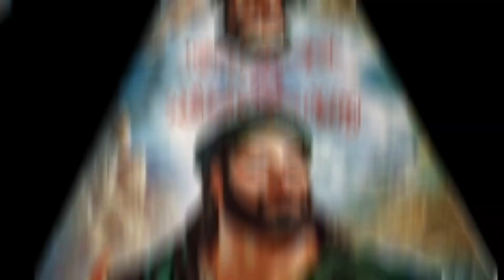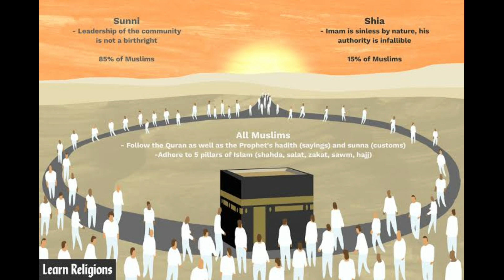శివుని లింగాకారాన్ని ముక్కలు చేసి మశీదు మెట్లు కట్టాడు |mahmud ghazni destr0yed S0manatha temple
mahumd ghazni

sundaratelugu

Videos credit :Creative common attribution license (reused allowed).